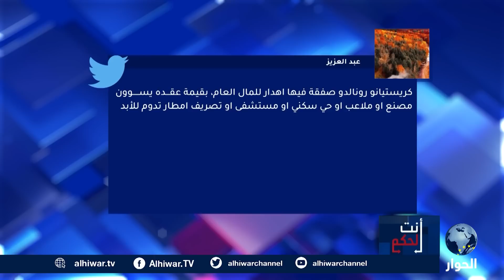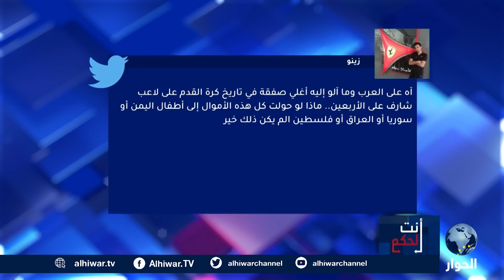السعودية وصفقة رونالدو.. إنجاز رياضي أم إهدار للأموال؟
ما حجم صفقة النصر مع رونالدو؟
ما فوائد صفقة رونالدو للسعودية؟
لماذا ينتقد البعض صفقة رونالدو؟

أنت الحكم | 06 يناير 2023 | جمال أحمد يستضيف كلا من:
أنور القاسم، الكاتب والإعلامي.
محمد العمري، الناشط السياسي والحقوقي السعودي.

00:00 مقدمة
06:28 أنور القاسم، الكاتب والإعلامي.
10:00 محمد العمري، الناشط السياسي والحقوقي السعودي.
13:43 أنور القاسم، الكاتب والإعلامي.
17:08 محمد العمري، الناشط السياسي والحقوقي السعودي.
20:41 أنور القاسم، الكاتب والإعلامي.
25:40 محمد العمري، الناشط السياسي والحقوقي السعودي.
28:09 أنور القاسم، الكاتب والإعلامي.
32:38 محمد العمري، الناشط السياسي والحقوقي السعودي.
35:08 أنور القاسم، الكاتب والإعلامي.
38:08 محمد العمري، الناشط السياسي والحقوقي السعودي.
41:37 أنور القاسم، الكاتب والإعلامي.
26:02 محمد العمري، الناشط السياسي والحقوقي السعودي.
47:58 أنور القاسم، الكاتب والإعلامي.
51:13 محمد العمري، الناشط السياسي والحقوقي السعودي.